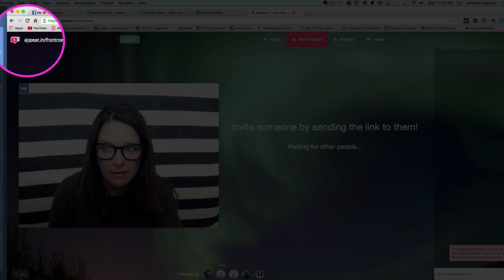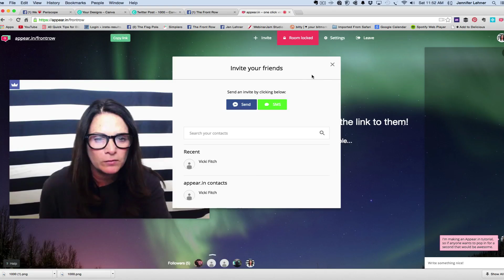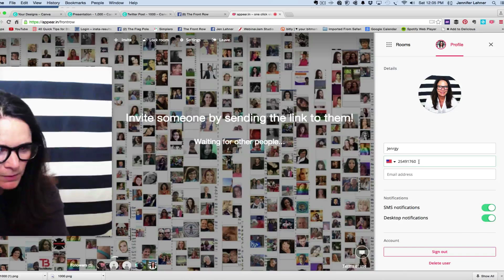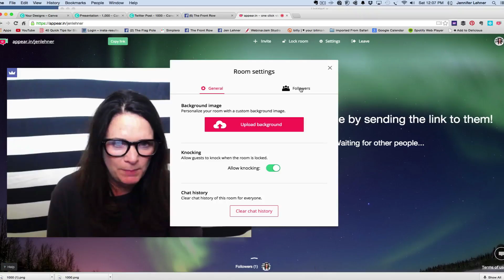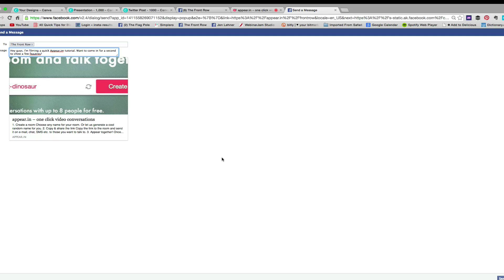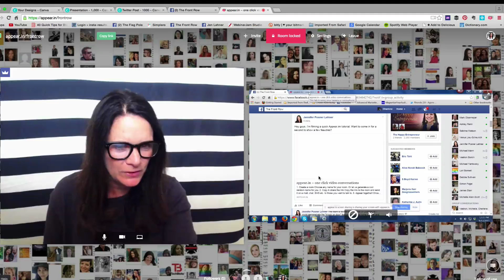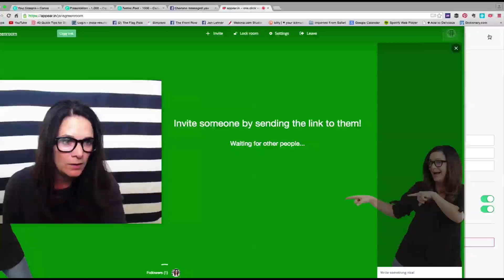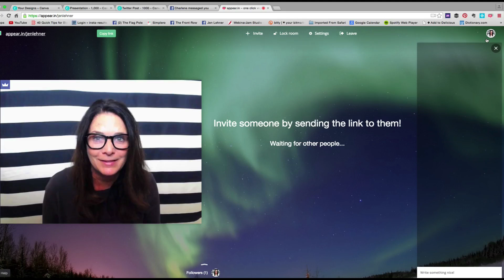How to Use Appear.in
"How do you use Appear.in?" In this video tutorial I will be talking about how to use very simple, MARVELOUS, platform, Appear.in.    It's like Skype but unlike Skype or Google Hangouts, you do not need to sign up to participate.  One click gets you in the room.  Its such an amazing tool for anyone who coaches or consults.  You can screenshare, chat...and the interface is gorgeous.

00:10 What is Appear.in?
00:33 The most important thing to know about this app
00:52 How to send invites
02:03 I send out an Invite
02:55 Settings
04:00 Recording your meeting
04:07 Your profile & other settings
04:41 Creating & Claiming another room
06:08 Inviting people from The Front Row
06:46 What happens after I let a guest in
07:30 Navigating the room
08:03 ScreenShare
09:03 Kicking someone out
09:52 Following a room
11:05 Different uses for this app

Special thanks also to the generous and brilliant Steve Dotto of dottotech.com for introducing me to Appear.in.  :)

My favorite tools:

LastPass (share accounts with your VAs without having to share passwords)
Teachable (my favorite place to host an online course)
Trello (my favorite place to lay out projects and collaborate with my team)
ScreenFlow (for Mac. It’s also available for windows. It’s my favorite ScreenCasting and editing software)
Camtasia (for Windows. It’s available for Mac, too)
Filmora (perfect video editing software for newbies. Really cool templates, too)
Screencastomatic (super inexpensive ScreenCasting software)
MeetEdgar (A great social media scheduler)
OnlyPult (for scheduling your Instagram)
Recupost (A social media scheduler as good as Edgar, just a lot less expensive.)
Buffer (Social media scheduler. I use to send articles on Twitter, mostly)
Canva (For creating graphics, easily)
Instapage Amazing landing page creator and also great for making sales pages.
Squarespace This is what I used to create my website. I simply love this platform.
Leadpages And essential tool for growing your leads.
Hubstaff A great tool for managing your team.
Fiverr Sometimes you need someone to do a quick job for you. Fiverr is the place.
FreshBooks Wonderful financial management for entrepreneurs.
HauteChocolate Beautiful, styled, stock photos.
Webinar Jam I use their EverWebinar system to put my webinars on an evergreen funnel.
Society6 Beautiful backdrops for your webinar. (I always order size medium)
OnlineJobs.ph A great resource to find virtual assistants.